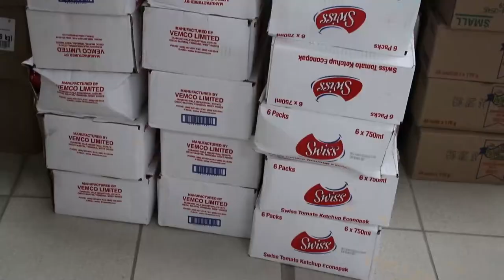Assistance for the vulnerable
Government continues to provide social protection to the poor and vulnerable. In February 2021, the Ministry of Equity, Social Justice, Local Government and Empowerment distributed 400 food packages to beneficiaries of the Child Disability Grant and Persons Living with HIV/AIDS. This initiative is part of government’s recovery and resilience strategy in response to the COVID-19 pandemic.